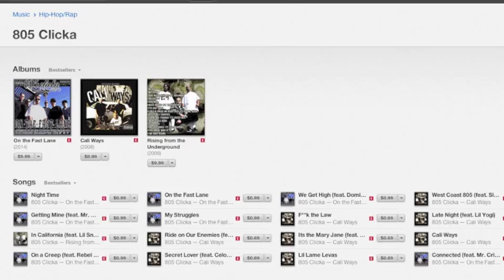805 Clicka - Maldito & Duke update